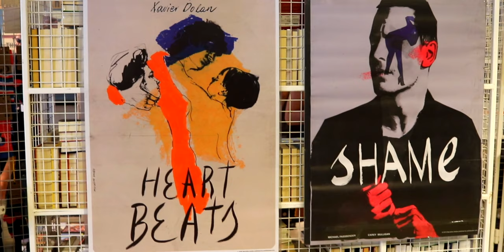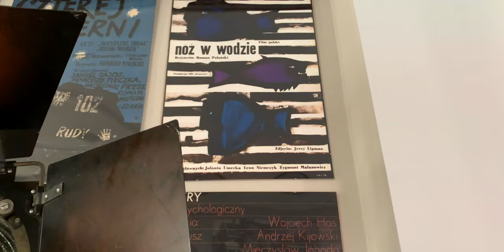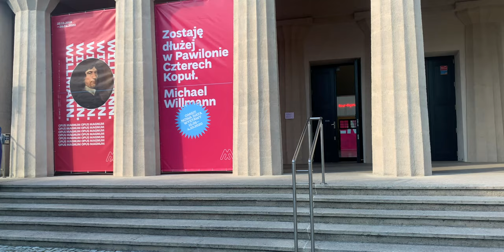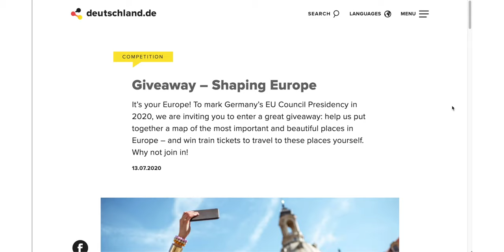My Favorite Places in Wrocław, Poland | A Local's Guide to Wrocław - Europe's Hidden Gem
I've been living in Wrocław, Poland, for 7 years and it has become one of my absolute favorite places in Europe. In this video, I'm showing you around my favorite places in Wrocław. This local's guide is everything you need to know what to do in Wrocław, how to experience its true beauty and how get to know it from a local's perspective.

Do you agree that Wrocław is Europe's hidden gem? Have you ever visited Wrocław? What would you like to see the most?

• Enter the Giveaway and win train tickets for your trip through Europe!
🫶 Be the VIP insider for all my latest content and offers

From the Main Market Square to Dunikowski Boulevard, I'm showing you around the places that are loved by the locals in Wrocław. I also showed you my personal favorites - the New Horizons cinema, WuWa, the Old City Promenade, and many more places that have become near and dear to my heart. I hope that you enjoyed this travel guide - more to come!

• FORKS OVER KNIVES (AVAILABLE ON NETFLIX)

• THE GAME CHANGERS (AVAILABLE ON NETFLIX)